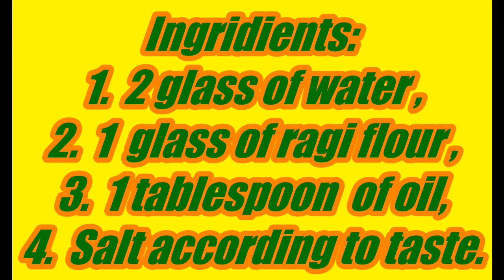Making Healthy Ragi Balls! Rich in Iron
how to make a healthy ragi mudde (ragi ball) - Young gene arts